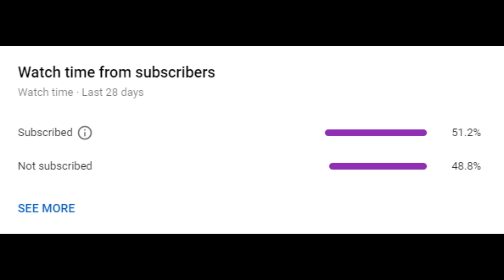ALEX JONES HELPS ME WITH GALAXY PROMOTION CHALLENGE!!!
We put a lot of work into editing and recording these videos so please show some support!!